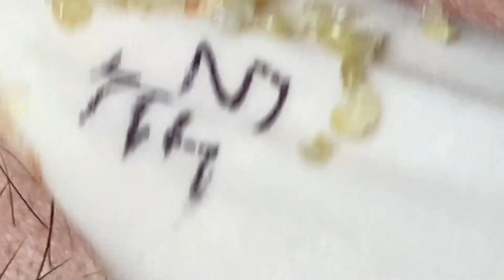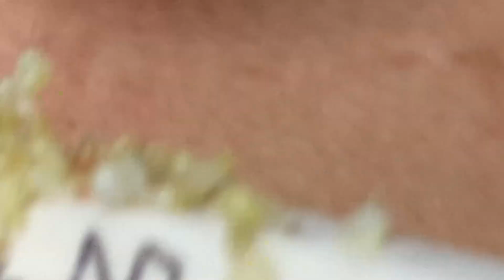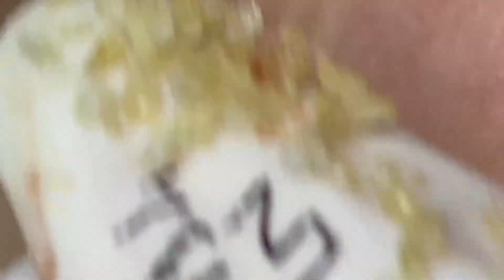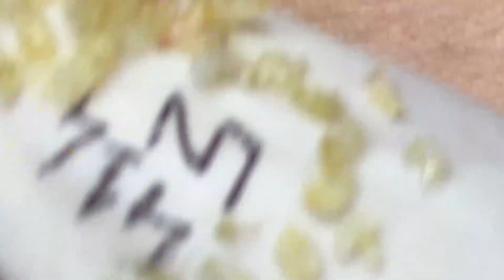𝐁𝐞𝐚𝐮𝐭𝐲 𝐅𝐨𝐫 𝐄𝐯𝐞𝐫𝐲𝐨𝐧𝐞 𝐈𝐬 𝐖𝐡𝐚𝐭 𝐈 𝐋𝐢𝐤𝐞 | 615